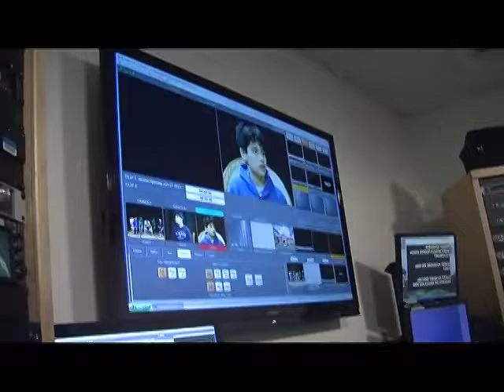ActonTV Kids Camp Mar 2012